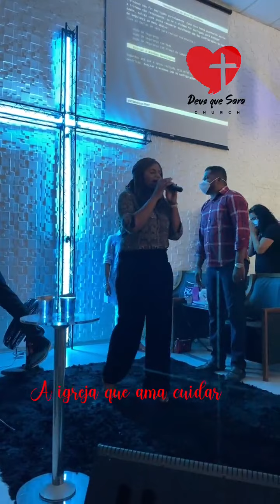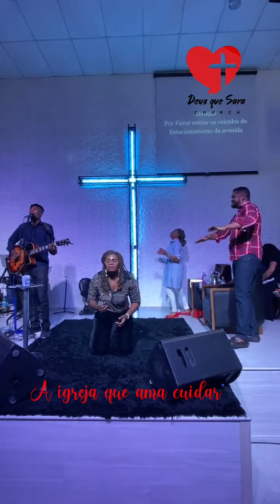Encerramento 12 Horas de Oração - Bispa Isa Reis - Instagram Live 6/2/2021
-Se você ainda não é cliente da 99pop, aqui o seu código para obter o desconto🤗 (Você ganha desconto na sua primeira corrida): BR249927

-E se você ainda não é cliente da Uber. Aqui o meu código😏 (Você ganha desconto nas duas primeiras viagens): ghp9fk